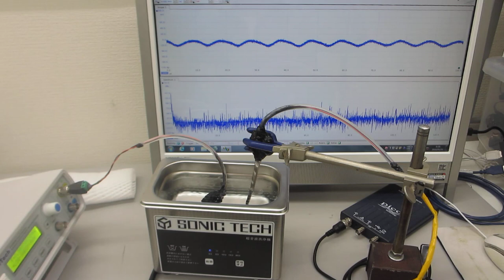超音波の音圧測定実験（超音波システム研究所）